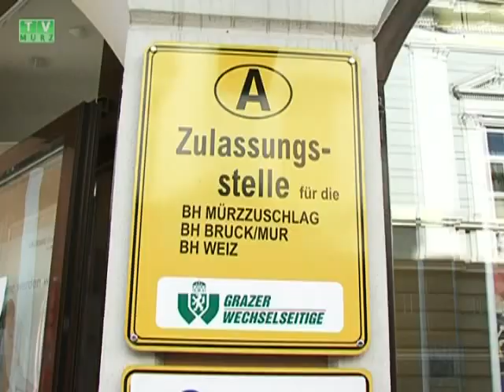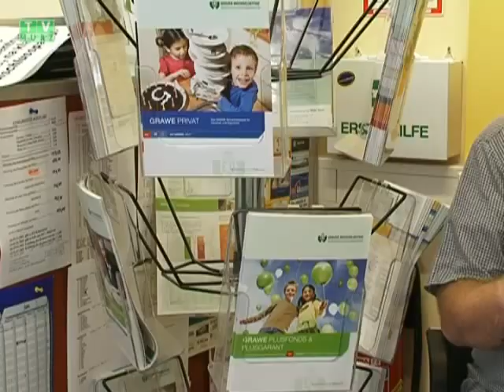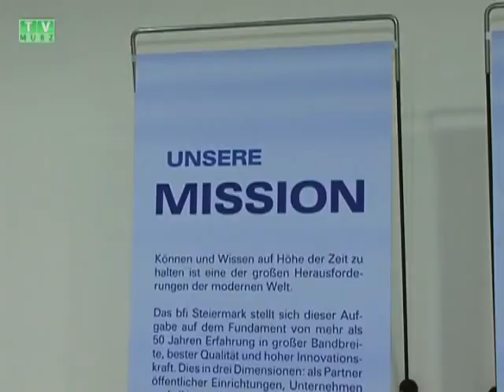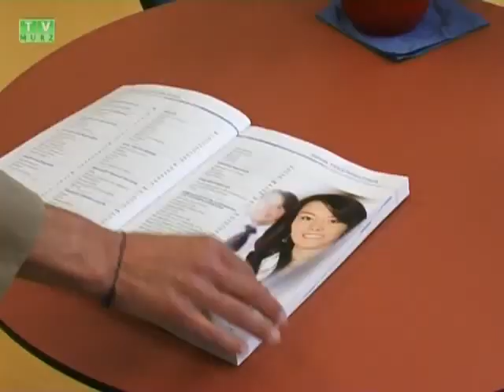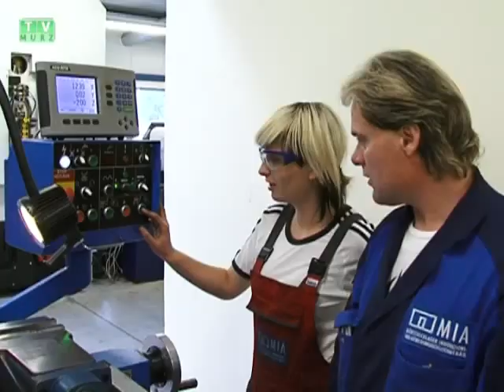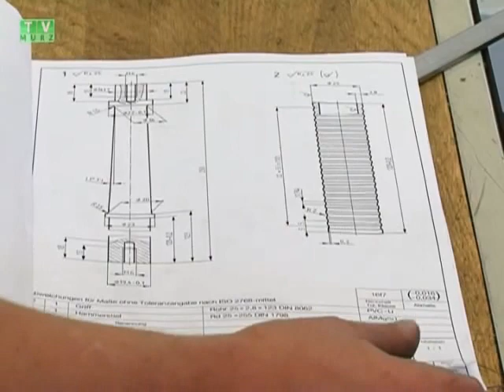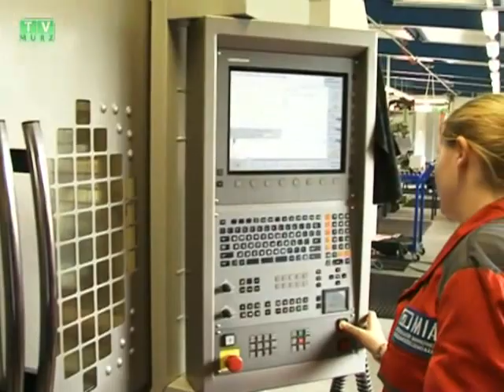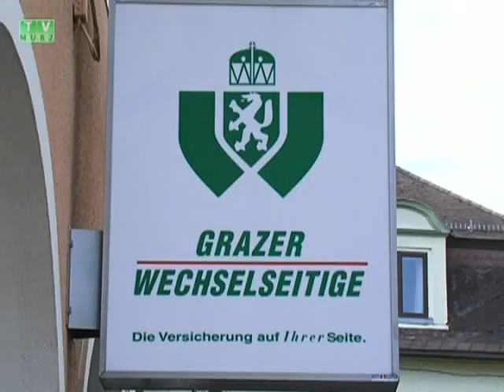TV Mürz - Woche 29-2009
*  Benefizkonzert für Orgel der Katholischen Kirche
*  bfi/MIA FacharbeiterInnenakademie als regionales Ausbildungszentrum
*  Schulschlusskonzert im JugendKulturZentrum Hot